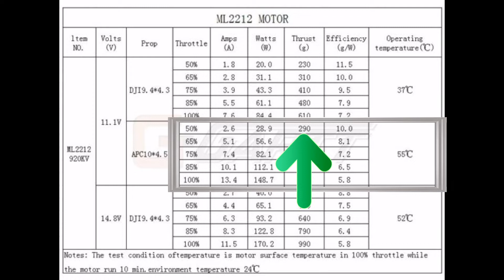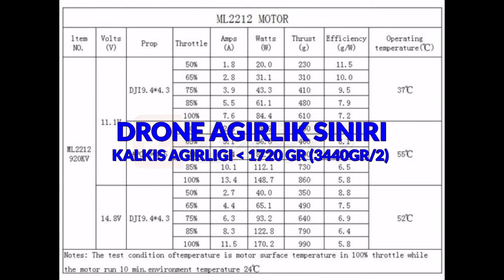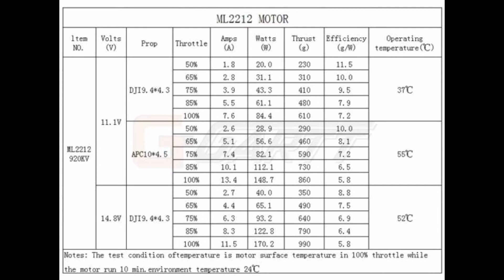Quadcopter Parça Seçimleri Seçimleri ve Nedenleri (Apm 2.8 Uçuş Kartı) "Quadcopter Yapımı 1"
Drone hava sahası youtube kanalında bu video ile birlikte yeni bir video serisine başlamış bulunmaktayım. Bu video serisi çekimleri açısından kanalımdaki diğer videolardan biraz farklı olacak bunun sebebide ev şartlarımda çekim yapmamış olmam.

Şimdi gelelim sistemimde kullandığım parçalara;

S500 frame + PDB                                                                  = 21$

2212 motor 920kv
                                                                                                   = 40$
SimonK 30A ESC

APM 2.8                                                                                    = 45$
(Gps Modül + Antititreşim kiti + Power Module)

MiniOsd                                                                                    = 10$

Lipo Tester                                                                               = 1$

433MHZ telemetri                                                                  = 16$

3S 5000mAh 50C Lipo                                                           = 36$

Flysky FS-i6s                                                                            = 36$
FS-iA6B

Eachine TS832                                                                        = 11$

Sabit gimbal                                                                            = 2$

Eachine EV800                                                                        = 55$

Videoyu hazırladığım dönemde döviz kurlarında değişiklikler sebebiyle fiyatları dolar bazında olacak şekilde ayarladım. Toplamda sistem maliyeti 273$' a denk geliyor. Umarım faydalı bir seri olmuştur. :)

Bu seride amacım nispeten uygun fiyatlı video çekebilen bir başlangıç seviyesi drone u toplamak ve bu şekilde quadcopter yapımı için türkçe bir kaynak oluşturmak. Seride uçuş kartı olarak güncelleme almamasına rağmen piyasada varlığını sürdürebilen apm 2.8 uçuş kartını kullanacağım.